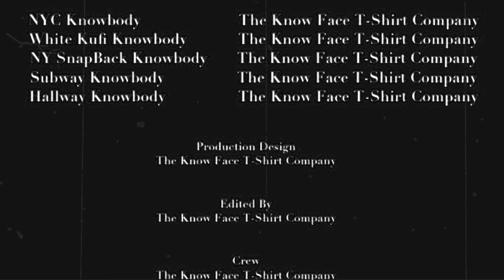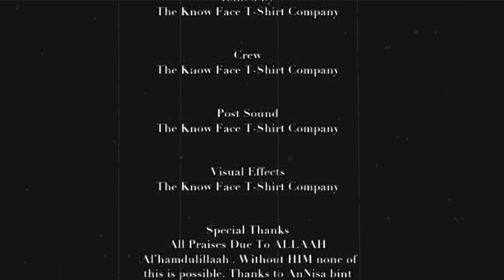“Knowbody” @theknowfacet-shirtcompany knowbody theknowfacetshirtcompany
“Knowbody” ​⁠